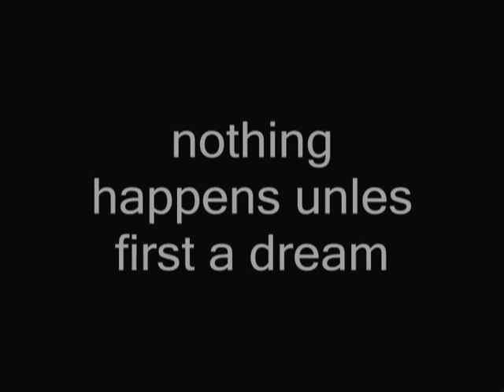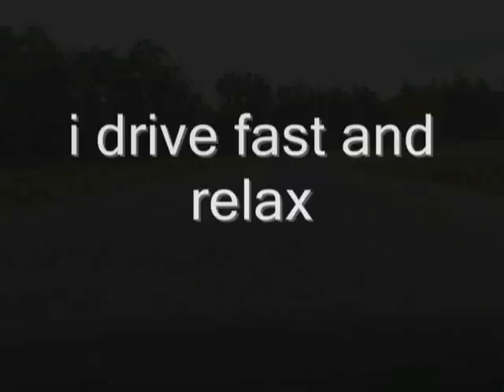VOLVO S 60 R